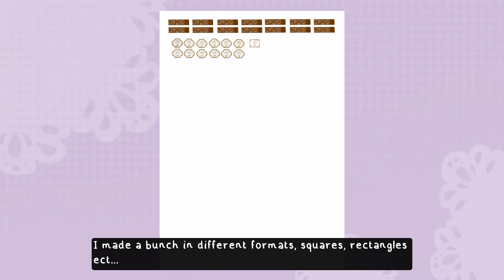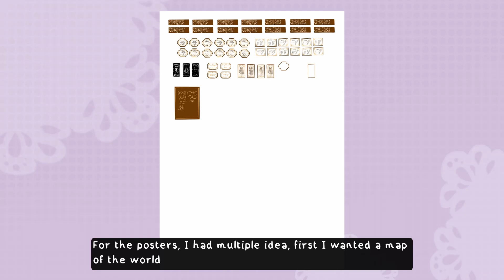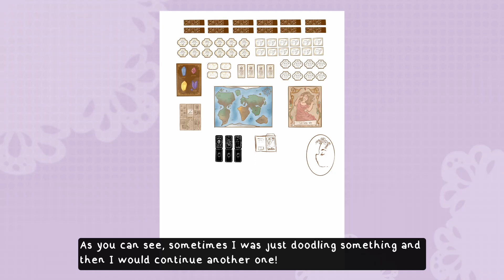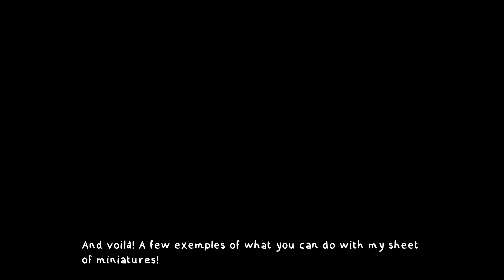Création d'une feuille pour miniatures (posters, étiquettes et plus!) with English subtitles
⋆  (Fr) Cette semaine j'avais besoin de créer des choses pour une prochaine miniature et comme je suis toujours ✨extra✨ j'ai fait une page complète! Ca vous donne accès tous les mois à du contenu supplémentaire (illustrations et croquis exclusifs en HD et à télécharger, fond d'écran,...) et des choses à imprimer!

⋆  (Eng) This week, I needed some things for my miniatures, so as I'm very ✨extra✨I made a complete page! It's giving you access to bonus content every month (illustrations, sketches, wallpaper,...) and some printable content as well!